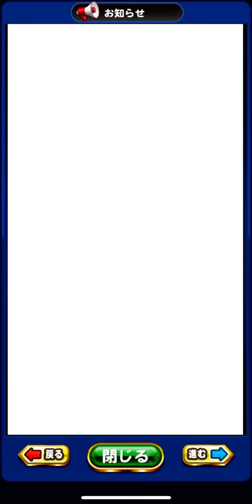ダイエーコラボくるぞー『パワプロアプリ』